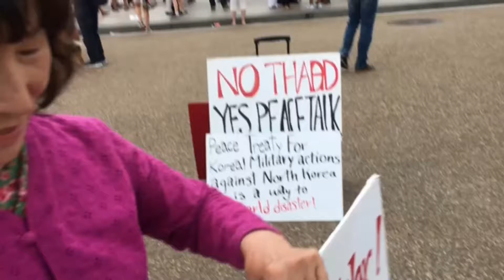시민활동가 이요상 씨 백악관 앞 사드 반대 시위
이요상(요요천사) 님이 미국 워싱턴 백악관 앞에서 사드 반대 손팻말을 들고 1인시위를 하다.